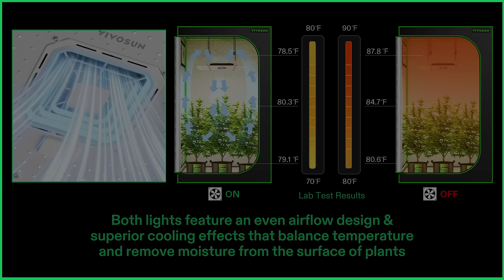What're the differences between the AeroLight Wing AW200 & AW200SE 💡? 💡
As two popular grow lights from VIVOSUN, they both have a pair of 'wings' and look similar, but what are the differences between these two💡💡? Check it out!